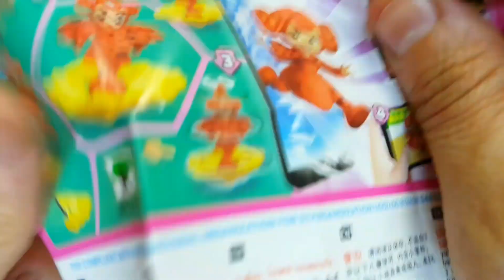My Eggs on Farm Part 1